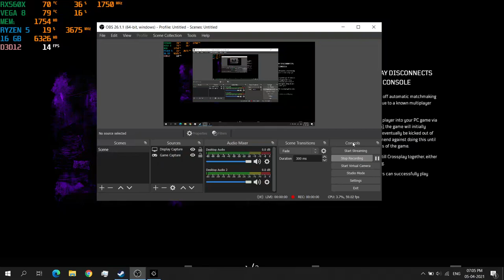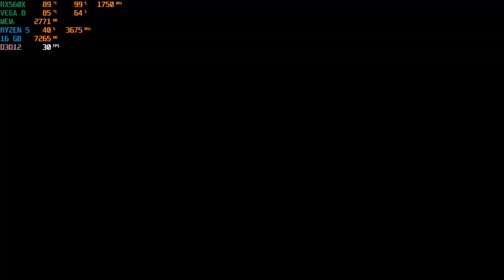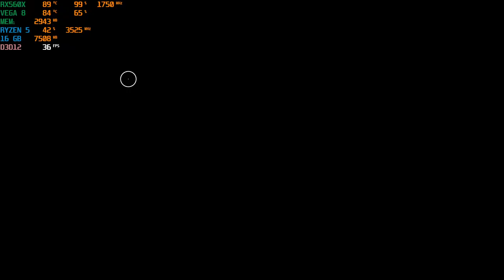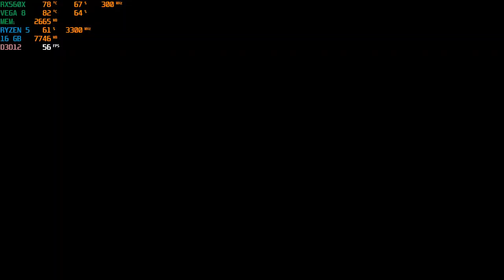OUTRIDERS : Steam Unlocked All Settings Gameplay 1080p | ASUS TUF FX505DY RYZEN 5 RX560X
1080p
Ultra Settings - 00:00
High Settings - 05:30
Medium Settings - 08:20
Low Settings - 12:50

RAM - 16gb Dual Channel 2400Mhz ( Locked By CPU )
CPU - Ryzen 5 3550H
GPU - Rx560x 4gb
HDD - 1Tb

Amd Adrenaline - 20.3.2

My Laptop :

Asus VivoBook 15

Acer Swift 3 MX250
Acer Nitro 5 GTX 1050
Asus Tuf FX505DY (1tb hdd )
ASUS FX505DY ( 512gb ssd ) -

Asus Tuf A15 (R5+1650ti + 256gb + 1tb ) -
Asus ROG Strix G (i5 + 512gb SSD)
ASUS TUF FX505DT GTX 1650
Lenovo Legion Y540 GTX 1650

Asus Tuf A15 (R5+1650ti + 512gb + 1tb ) -
Asus Tuf A15 (R7+1650ti + 512gb + 1tb ) -
Asus ROG Strix G (i5 + 256gb SSD+1TB HDD)
HP Pavilion 15-EC GTX 1050
MSI GL65 9SCK-009IN GTX 1650